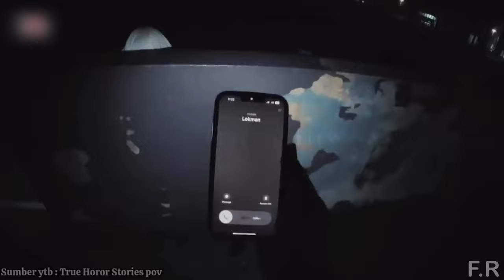Asli BHOOT 😨| 5 Scary Ghost Videos | BHoot video | Horror video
This video created just Only Entertainment porpoise please don't Mind My goal Just Your Horror Night Satisfying.

Powered by Fahad RAi

THE PURPOSE OFF MAKING THIS VIDEO IS TO ENTERTAIN YOU AND  NOT PROMOTE ANYTHING.

Relatives Tags :
real scary ghost videos in the world
real ghost videos in india
bhootiya horror videos
scariest
ghost
ghost videos
scary ghost
scary videos
horror video
real Bhoot
bhoot
Scary video
Churail video
Churhail video
caught on camera
ghost sightings
5 Horror GHOST VIDEOS
real ghost video
real ghost
ghost
horror video real
horror movie
horror story
maya jaal
horror film
aahat
ahat
ghost movie
ghost story
mayajaal horror video
scary videos
haunted video
mayajaal horror
horror tiktok horror challenge
bhuter video bangla
fahad rai
fahad rai horror video

Music Credit
♫ Thanks For the Music:

Myuu-The...